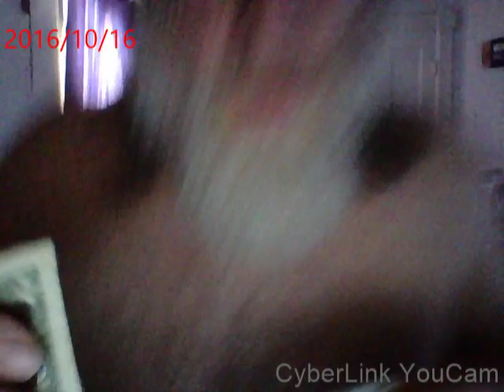YAW WANT TWO SEE SOME MONEY by carl kish ...Capture_20161016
YEAH IT"S HARD TWO WORK 58 HRS.- A WEEK & STILL HAVE TIME TWO MAKE A YOU TUBE VIDEO ???